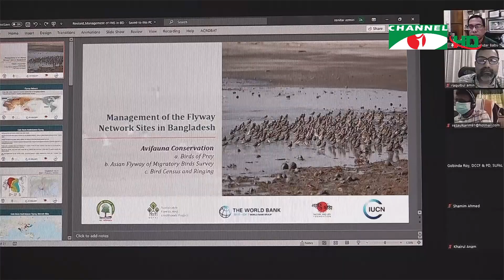চ্যানেল আই সকাল ৯ টার সংবাদ || Channel i News | 27 August, 2021